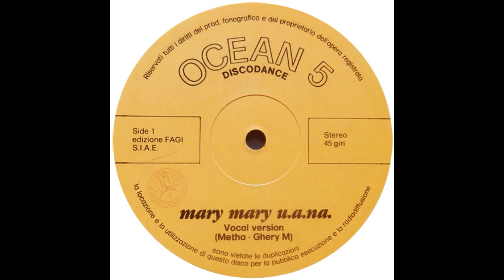Ocean E Ghery - Mary Mary U.a.n.a. // Italo Disco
Keyboards [Playing By] – Metha
Mixed By [Mix] – Walter Biondi